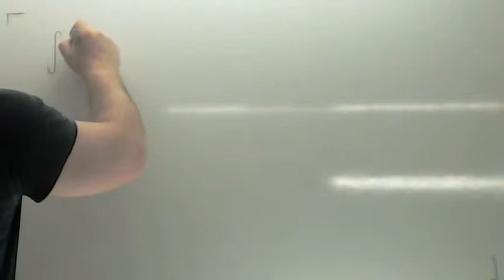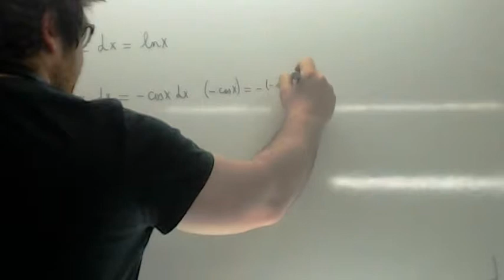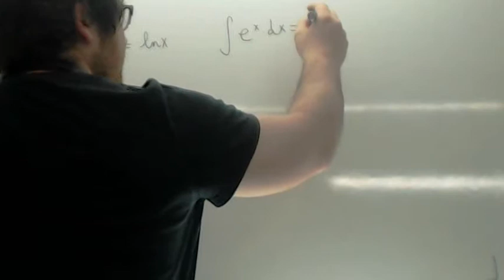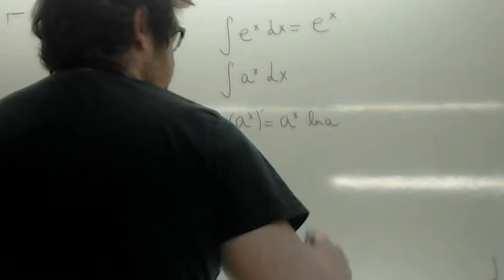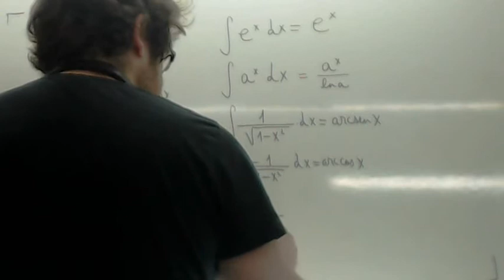Integrales inmediatas Usero